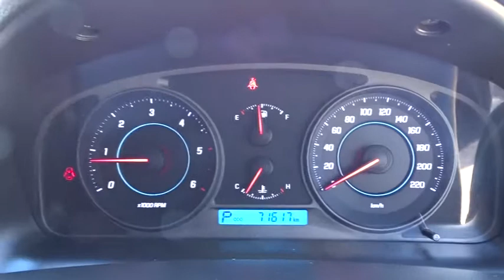2012 HOLDEN CAPTIVA Townsville, Cairns, Mt. Isa, Charters Towers, Bowen, Australia 6100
2012 HOLDEN CAPTIVA
2012 HOLDEN CAPTIVA 7 CX - Stock#: 6100 - VIN#: 1195384

**THIS PRICE IS AFTER MINIMUM TRADE**.. All our vehicles are subject to an RACQ inspection .. buy with confidence ..Nth Qld's leading dealer .. We can deliver anywhere in Australia  2012 holden captiva 7 CX wagon. 6 speed auto 2.2 lt turbo diesel motor 4x4 7 SEATER only 72,000 klms  North Queensland's leading Used Car Dealership. We have a great range of pre-owned vehicles in stock now. All vehicles are workshop tested. 5 year warranty available. Trade in's are welcome and finance can be tailored to your needs. Please contact one of our friendly staff on 0437wheelz anytime.  If you don't see the vehicle you want Please click on the tab at the top of our web page FIND A CAR 4 ME. And we will find your car.  Yes!  Yes!   Yes! Racq inspections  Yes!  Yes!   Yes! 5 Yr warranty available  Yes!  Yes!   Yes! 25 Yrs service to Nth Qld  Yes!  Yes!   Yes! Delivery Aust wide  Yes!  Yes!   Yes! Finance and Ins available  Yes!  Yes!   Yes! Defence force discounts  Yes!  Yes!   Yes! We will bring the car to you  Yes!   Yes!   Yes! Test drive today!!!
Dual Air Bags,Antilock Brakes,Air Conditioning,BLUETOOTH,CD Player,Central Locking,Cruise Control,Engine Immobiliser,Log Book,MAG Wheels,Metallic Paint,NUDGE BAR,PARKING SENSORS,Tow Bar,Turbo,